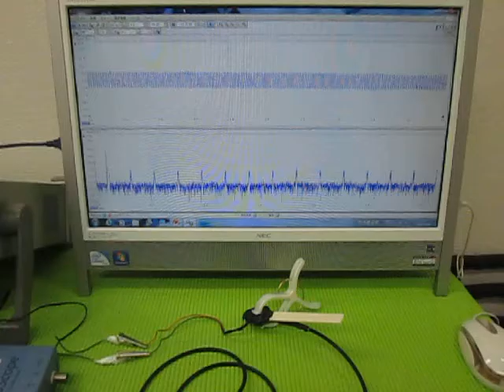超音波‹応用›実験 Supersonic wave experiment （超音波システム研究所 ultrasonic-labo）